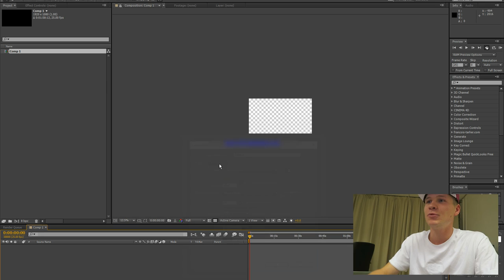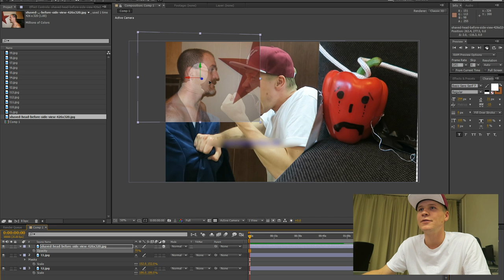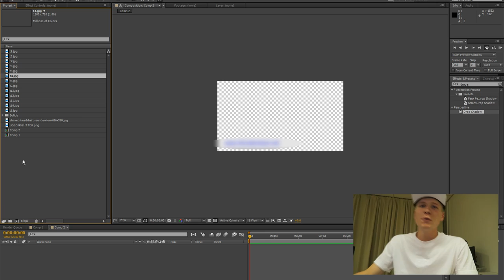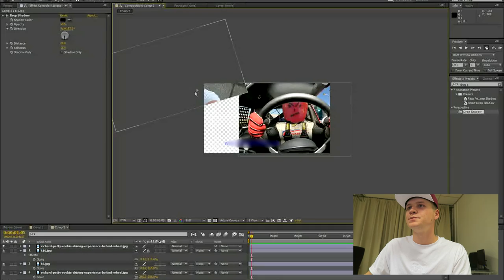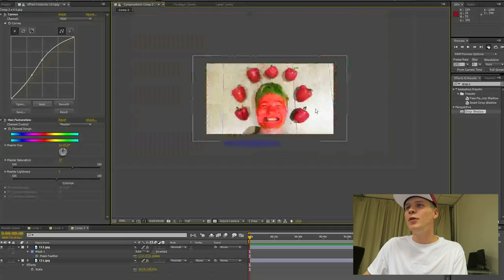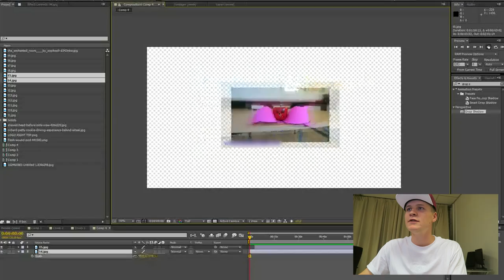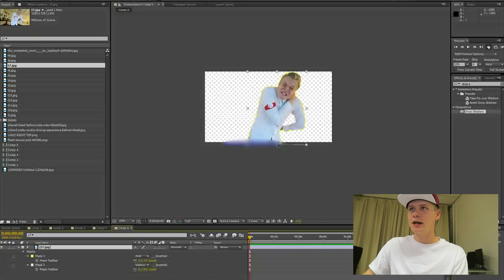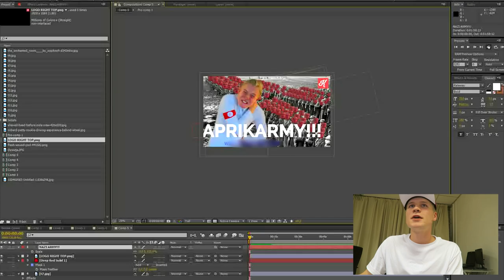VERMOORD DOOR PAPRIKA | TheKelvlog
LIKE ALS JE DIT SOORT VIDEO'S VAKER WIL ZIEN